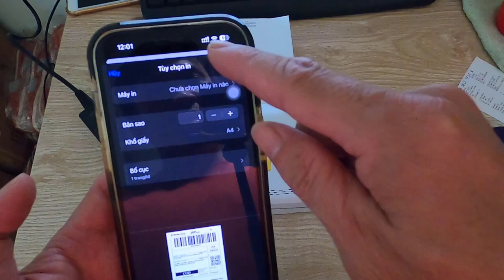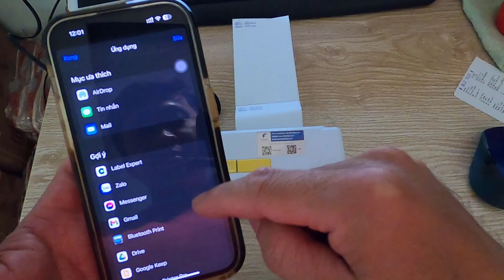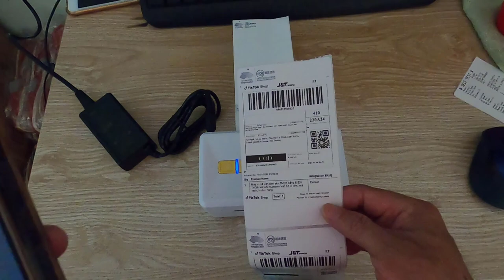Hướng dẫn in mã vận đơn TIKTOK SHOP bằng ĐIỆN THOẠI trên máy in nhiệt bluetooth ko dây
👉  Link mua máy in nhiệt Bluetooth QY801BT Shopee 3:
👉  Link mua máy in nhiệt Bluetooth QY801BT Sendo 1:
* Video khác: